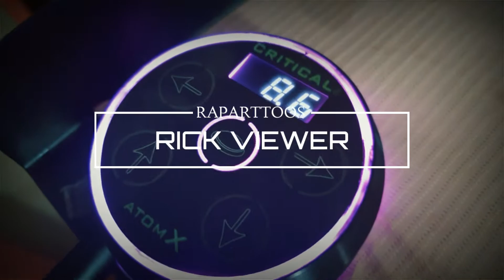KiLL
The Celtic cross is a form of Christian cross featuring a nimbus or ring that emerged in Ireland, France and Britain in the Early Middle Ages.